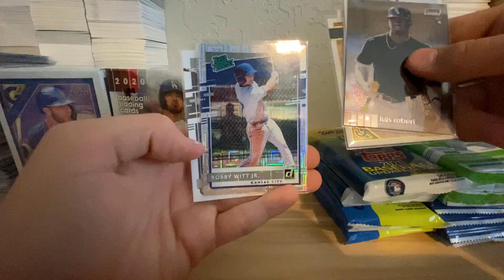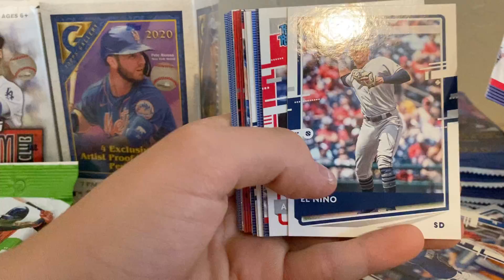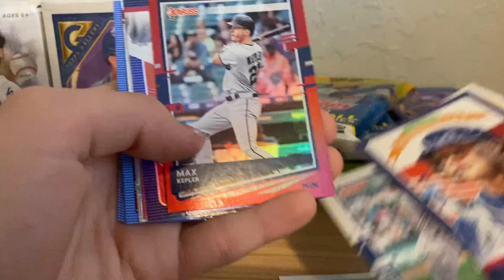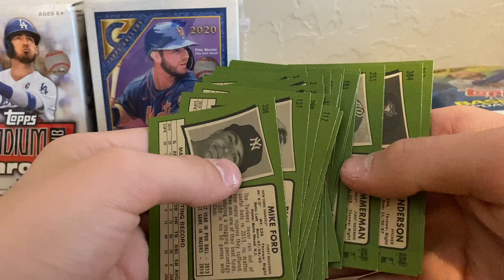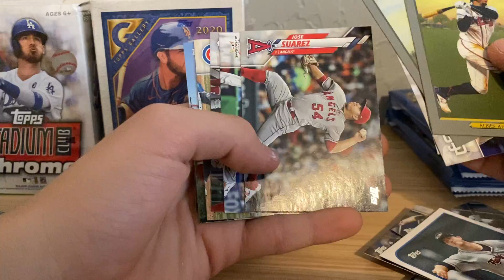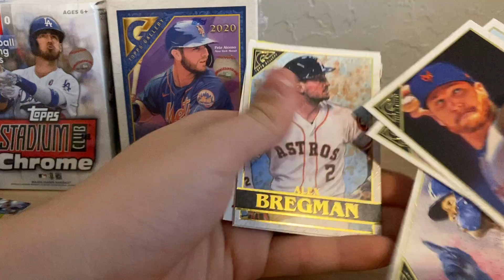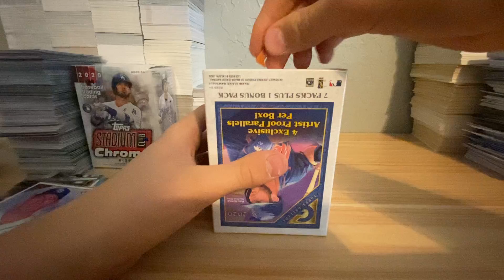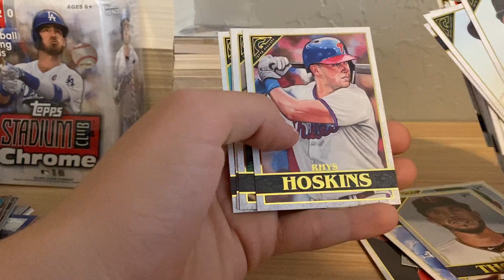Massive random pack opening!!! 🔥🔥🔥🔥🔥🔥🔥HITS!!!!